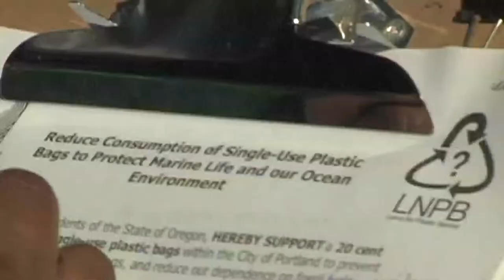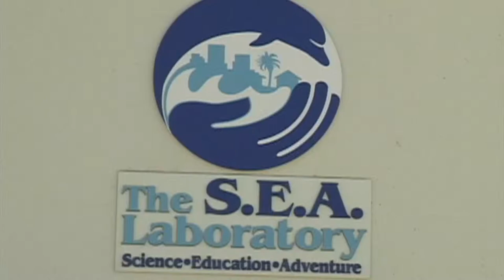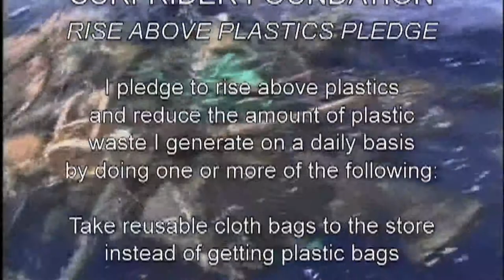Waste Part 4 - Surfrider Foundation Ban the Bag Campaign Episode 1302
Surfrider Foundations campaign to ban single use plastic bags.  The effect on the oceans is documented by a film produced by Algalita Marine Research Foundation.  Then we see how Surfrider educates and lobbies for a permanent ban.  We pay a visit to the Central Pacific Gyre "plastic garbage patch."